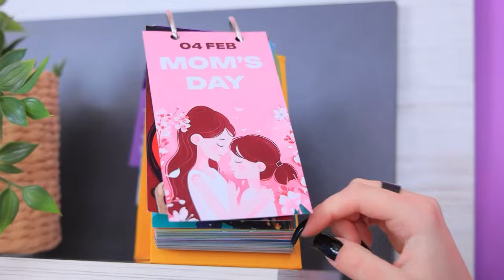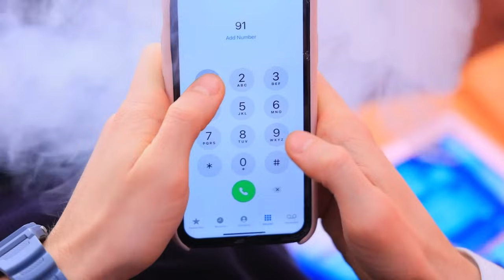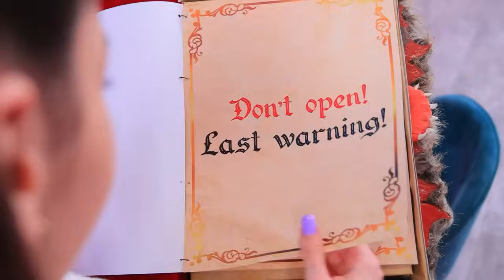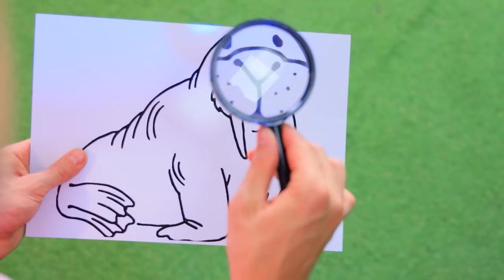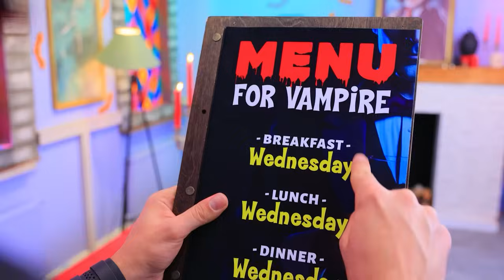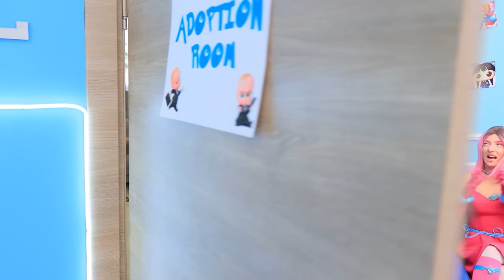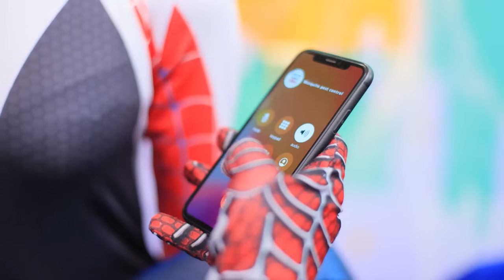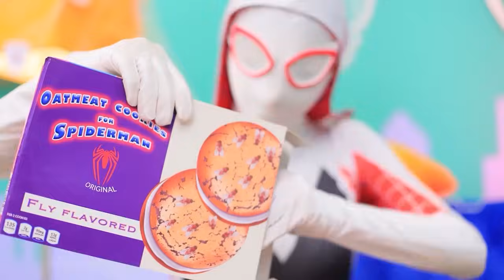Mamãe vs Vampiro Madrasta! Minha madrasta me odeia!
Assista aos vídeos MAIS NOVOS | Ative TODAS as notificações
Minha madrasta é uma vampira e ela me odeia! Quem pode ajudar? Claro, só mãe! Assista agora: Mamãe vs Vampira Madrasta!